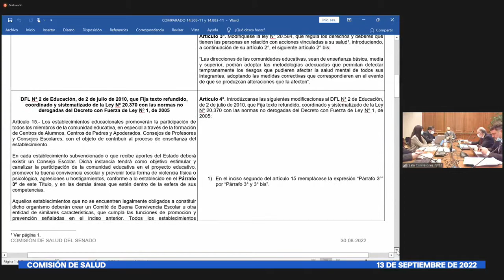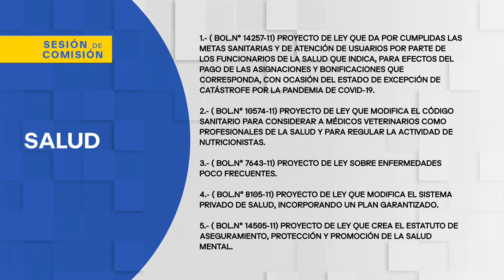Comisión de Salud - 13 de Septiembre 2022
HORARIO: 09:30 a 11:00
MATERIA: 1.- ( Bol.N° 14257-11) Proyecto de ley que da por cumplidas las metas sanitarias y de atención de usuarios por parte de los funcionarios de la salud que indica, para efectos del pago de las asignaciones y bonificaciones que corresponda, con ocasión del estado de excepción de catástrofe por la pandemia de Covid-19.
2.- ( Bol.N° 10574-11) Proyecto de ley que modifica el Código Sanitario para considerar a médicos veterinarios como profesionales de la salud y para regular la actividad de nutricionistas (Boletines N°s. 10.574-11 y 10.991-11, refundidos).
3.- ( Bol.N° 7643-11) Proyecto de ley sobre enfermedades poco frecuentes.
4.- ( Bol.N° 8105-11) Proyecto de ley que modifica el Sistema Privado de Salud, incorporando un plan garantizado.
5.- ( Bol.N° 14505-11) Proyecto de ley que crea el estatuto de aseguramiento, protección y promoción de la salud mental (Boletines N°s. 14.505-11 y 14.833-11, refundidos).

flickr 📷 Senado_Chile